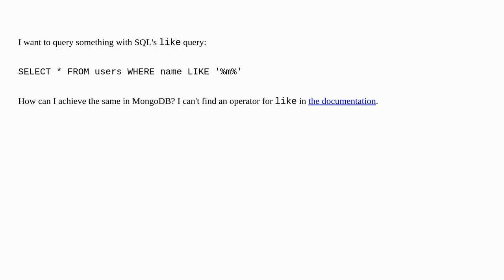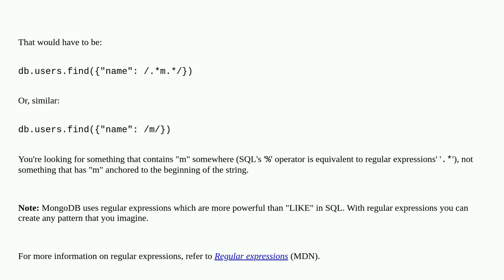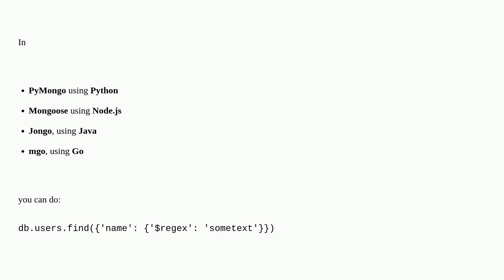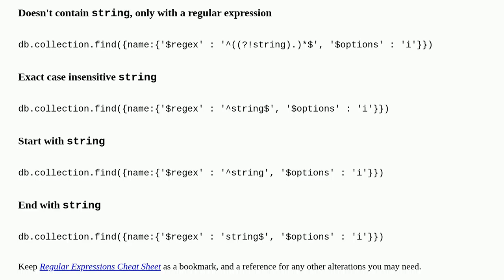How to query MongoDB with "like"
A special thanks goes out to the community

  sql sql-like mongodb-query mongodb